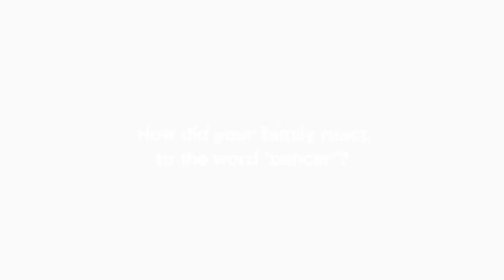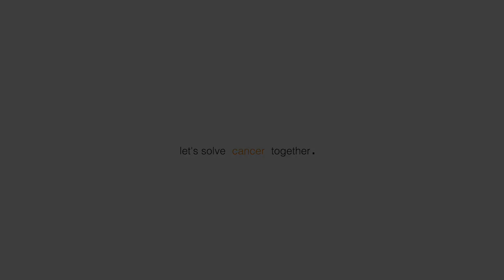Caregiver Diaries | Deep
Cancer often comes unannounced. Anytime, to anyone. How would we react? Deep, a caregiver, speaks about his experience supporting a loved one with cancer.